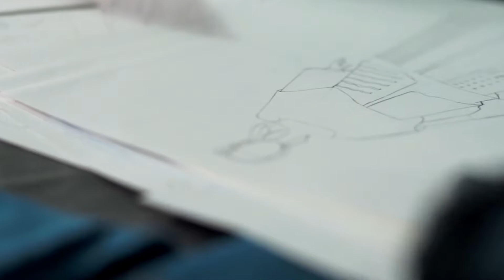GLOBAL TALENTS DIGITAL. SUSTAINABILITY | AM by Anggiasari "Upcycling denim factory waste"(Indonesia)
Designer guide from Global Talents Digital. Sustainable edition.